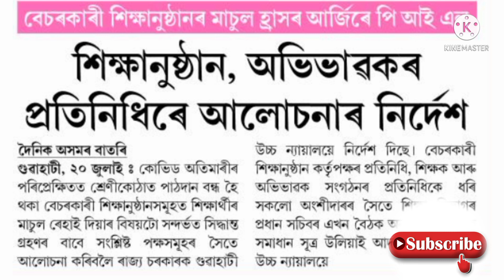Big news for Private Education Institute's Teacher//Students//Guardian//Representative also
Big news for Private Educational Institute's Teacher//Students//Staff//Guardian//Representative also